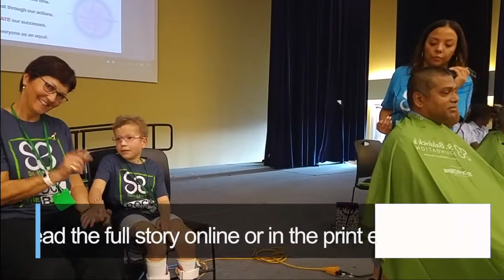Students, teachers shave heads to support child cancer research